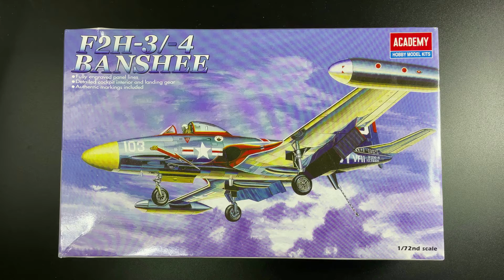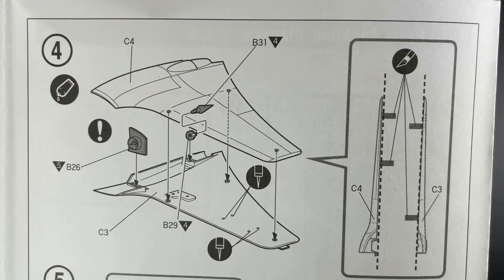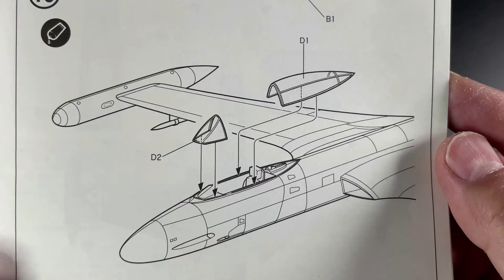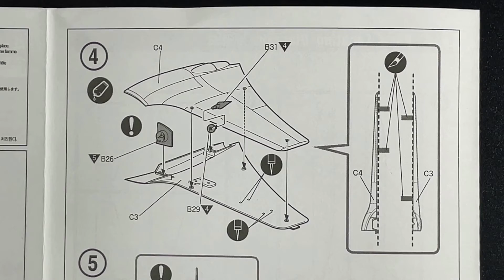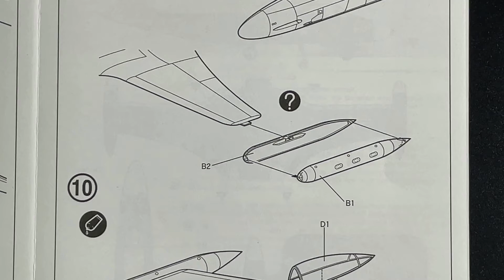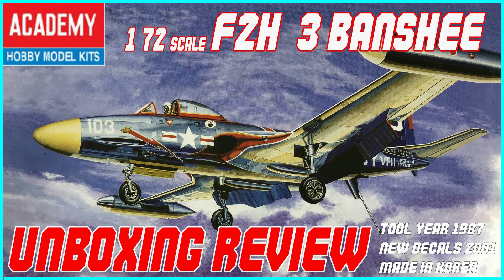ACADEMY 1/72 MCDONNELL F2H-3/-4 BANSHEE UNBOXING REVIEW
banshee mcdonnell f2h academy This video is for modelers who can't decide whether buy or not before check inside of box.